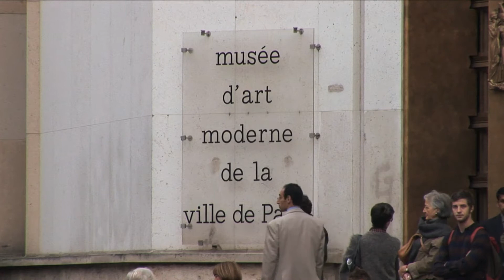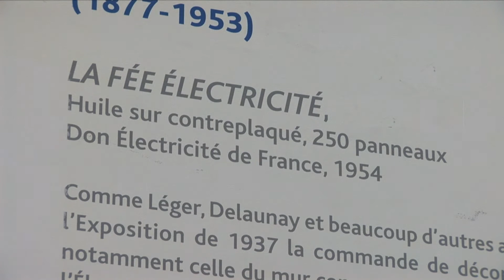Musée d'art moderne de la Ville de Paris, extrait de Paris bouche à bouche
Image et réalisation - Bruno Carrière
La série documentaire PARIS BOUCHE A BOUCHE est un hommage à la plus belle ville du monde que l'on découvre au fil des épisodes, par l'angle original de ses stations de métro. D'Abbesses à Wagram, d’innombrables stations et autant d’histoires à découvrir, via le regard décalé d’un Québécois installé à Paris depuis quinze ans.